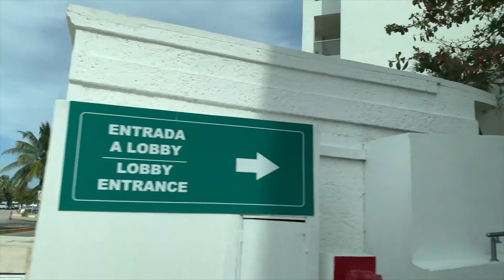TRAVEL VLOG| Trip to Mexico! - Part 1/3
We took a trip to Mexico for Chanel's birthday and had a blast! Part 1 is just the surface... wait till you see part 2 and 3 so I hope you enjoy.

Believe me, you WANT to be notified of part 2 and 3 of this Vlog.

Love you in advance ❤️